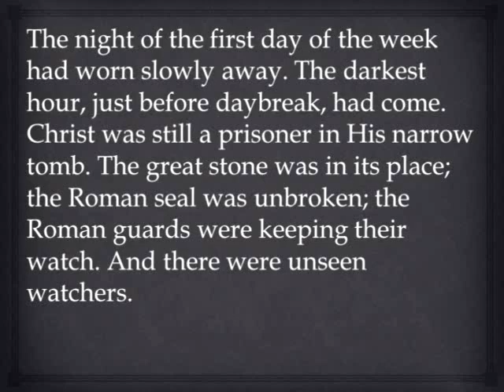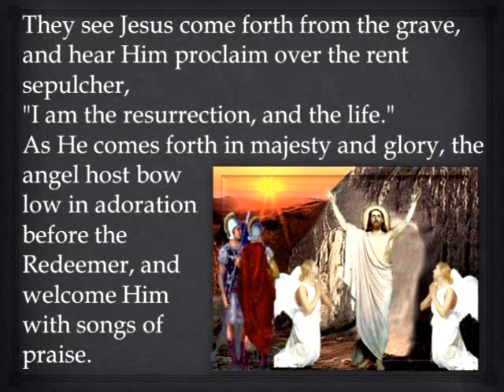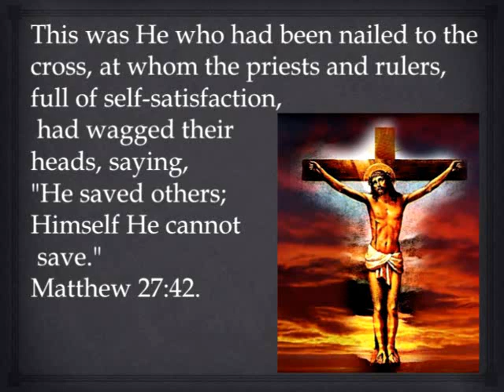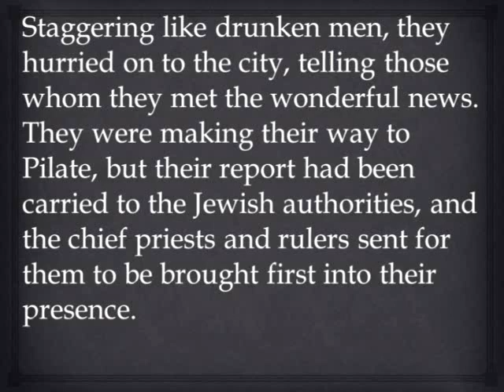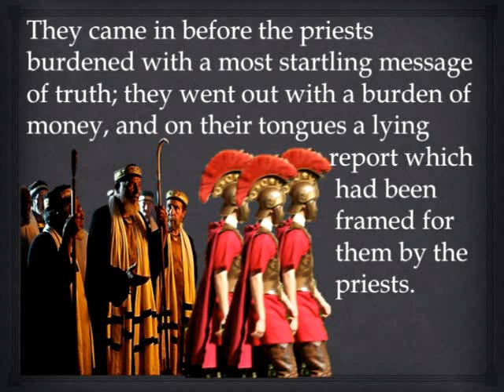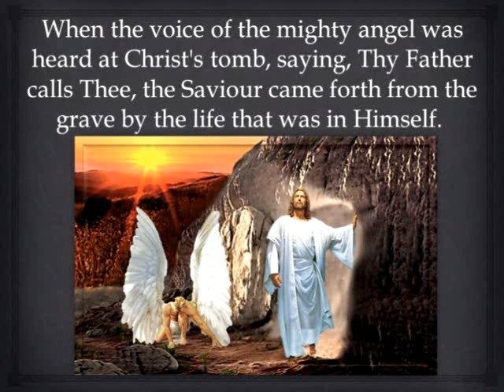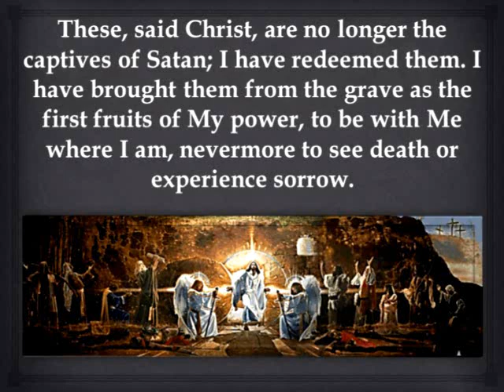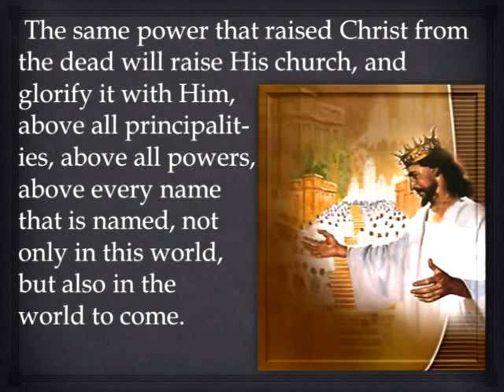Chapter 81 The Lord Is Risen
The Desire of Ages